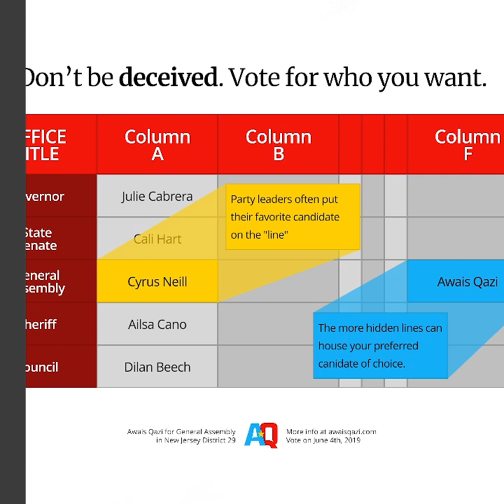Awais Qazi for State Assembly in Newark and Belleville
On June 4th, we have an opportunity to bring the political revolution to New Jersey. Join us in making history by electing the first Muslim and the youngest member to New Jersey's State Assembly.

We are not asking for your hard-earned money. We just need your help.

Please sign our petition to bring change to New Jersey